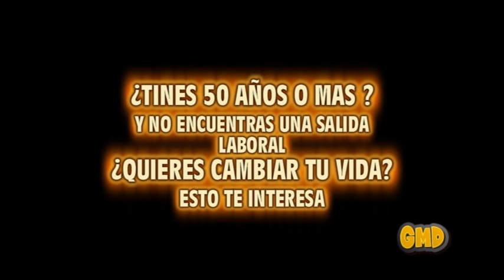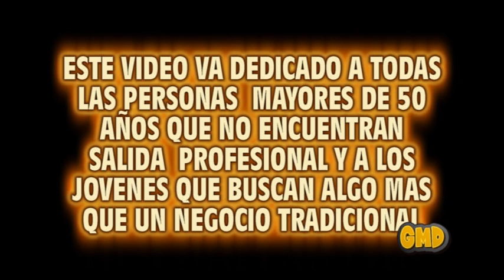SI TIENES MAS 50 AÑOS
Dedicado a los mayores de 50 que busquen un cambio en sus vidas.
Aqui les contamos como pueden hacerlo
Si quieres ponerte en contacto conmigo
skype; mpcarracelas
Léeme en mi blog personal

música del vídeo: Camino del Exito grupo Astarot